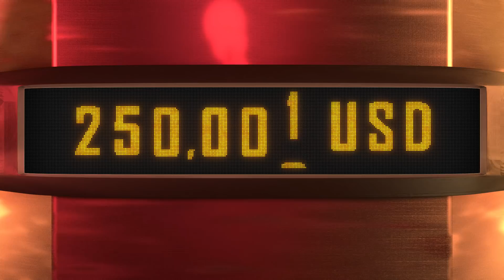PMSC 2019 Teaser | PUBG MOBILE Star Challenge 2019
[PUBG MOBILE Star Challenge 2019] We've invited 32 gaming creators from all around the world to join PMSC 2019. Get ready to vote for your favorite star and support them through to the next stage! Check out the voting website and let's count down

Schedule:
Online Voting (16 out of 32): 1st July - 7th July
Fun missions: 11th July - 18th July
Online Ranking: 19th July - 20th July
Reality Show Airing starting from 16th August
Grand Finals in Taiwan: 7th September - 8th September